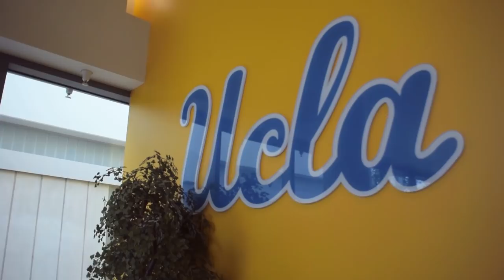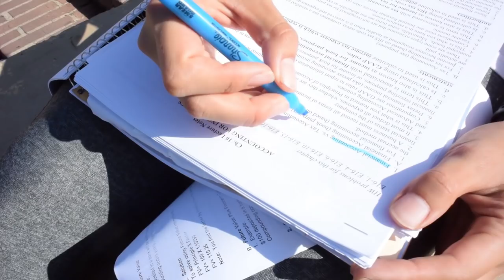スポーツで広がった私の世界 - Maki Umehara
”サッカーを通して広がった私の世界”
UCLAの女子サッカーチームに所属しているMakiちゃんはご両親の都合で小学生の頃にニューヨークへ。当初はクラスメイトとコミュニケーションも取れず落ち込んでいたが、小さい頃から大好きなサッカーを通して友人がたくさん出来た。そのおかげで英語力もグングン伸び、現在はUCLAで経済学を学びながら女子サッカーチームに所属、プロを目指して頑張っています！

”サッカーも勉強も両立したい”
まさに文武両道！そんな素敵なMakiちゃんのストーリーをシェアします＾＾

MakiちゃんのInstagram☆
ID: makiumehara